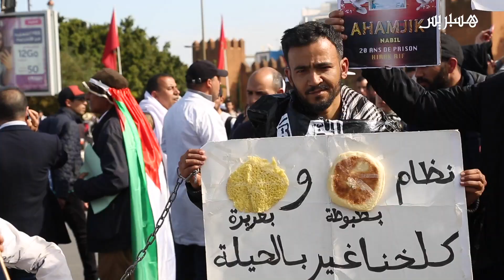مسيرة حاشدة بالرباط دفاعاً عن المدرسة العمومية وتضامناً مع "المتعاقدين"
يساريون يحتجون دفاعا عن المدرسة العمومية وتضامنا مع "المتعاقدين"